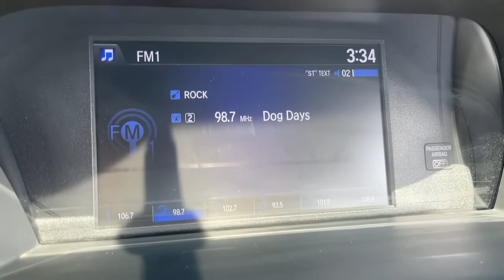2017 Honda Accord Hawthorne CA V22194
Crystal Black Pearl Used 2017 Honda Accord available in Hawthorne, California at Pacific VW.

Pacific Volkswagen
14900 Hindry Ave

Whether factory certified or not rest assured all our cars go through a 100+ point inspection Pacific Volkswagen is one of only a handful of dealerships to receive the J.D. Power Dealer of Excellence Award. We only keep highly rated cars after they are inspected by our VW trained and Certified Technicians. One of our Certified Product Specialist will happily assist you via phone email or in person. We will even bring the car to you so you may buy from the Safety and Comfort of Your Home. Our facility New and Pre-Owned inventories are being sanitized daily by a dedicated staff. Thank you. No surprises! We encourage you to come in and compare the condition of our cars with other dealers or private parties. Take advantage of our price to market strategy and stay for the outstanding customer experience.brbrbrClean CARFAX.brLXbrFWD CVT 2.4L I4 DOHC i-VTEC 16Vbrbr27/36 City/Highway MPGbrbrAwards:br * 2017 IIHS Top Safety Pick+ (When equipped with Honda Sensing and specific headlights) * 2017 KBB.com 10 Most Awarded Brands * 2017 KBB.com Brand Image AwardsbrKelley Blue Book Brand Image Awards are based on the Brand Watch(tm) study from Kelley Blue Book Market Intelligence. Award calculated among non-luxury shoppers.  Kelley Blue Book is a registered trademark of Kelley Blue Book Co. Inc.brbrThank you for visiting our virtual Showroom. We look forward to meeting you soon. We are centrally located and easy to find. Just look for the Giant VW Sign off the 405 FWY in the South Bay at the Rosecrans exit.